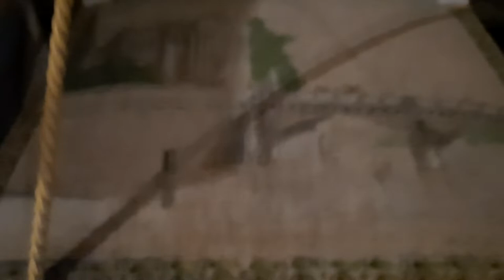Неаполь. Музей Каподимонте.февраль 2021.